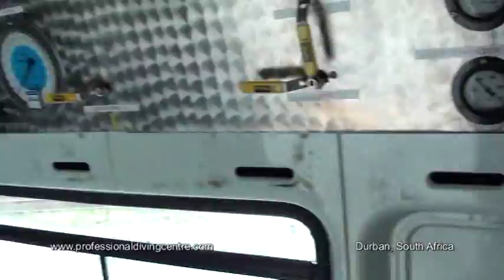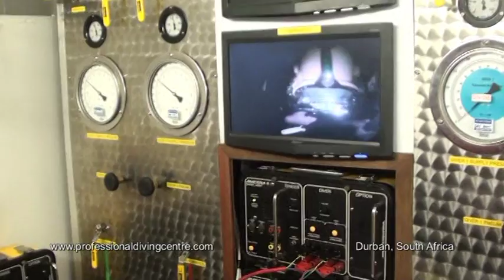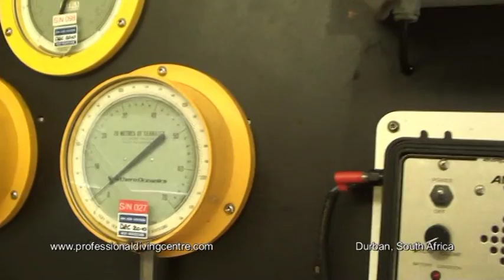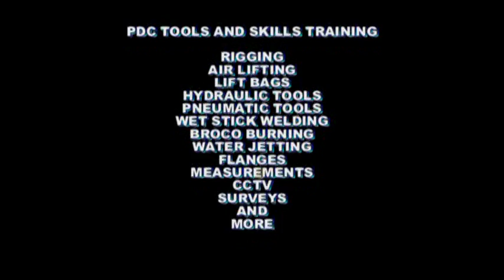Inland Diving and Surface Decompression - PDC Commercial Diving School Durban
Inland Diving and Surface Decompression with Professional Diving Centre (PDC), a commercial diving school in Durban, South Africa